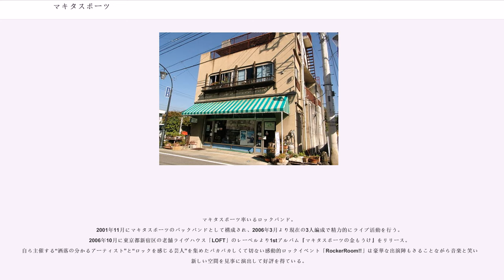マキタスポーツ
マキタスポーツ（1970年1月25日 - ）は、日本のお笑い芸人、ミュージシャン、俳優。本名は槙田 雄司（まきた ゆうじ）。ワタナベエンターテインメント所属。芸名は実家の屋号からとっている。

身長168cm。血液型はA型。既婚で双子の子持ち。

山梨県山梨市出身。山梨県立日川高等学校、国士舘大学卒業。

大学卒業後、地元である山梨に戻りモスバーガーの副店長として勤務するも半年で退社。フリーター生活を経て、28歳のときに芸人デビュー。浅草キッドが主催していたライブ「浅草お兄さん会」でデビューし、第5代チャンピオンとなる。ハチミツ二郎（現：東京ダイナマイト）とインディーズ事務所・トンパチ・プロを立ち上げるも、2年ほどで解散。フリーを経て、浅草キッドの紹介でオフィス北野所属になる。

R-1ぐらんぷり2011で準決勝進出。

2012年1月20日には、TBSテレビ『中居正広の金曜日のスマたちへ』に出演し、音楽研究家として過去30年間のヒット曲から「ヒット曲の法則」を分析し、その法則に則り制作した、「十年目のプロポーズ」を発売。

歌ネタ王決定戦2013で決勝進出。

この頃から俳優として映画・ドラマ出演も行っており、映画『苦役列車』でブルーリボン賞新人賞・東京スポーツ映画大賞新人賞を受賞した。

2015年、出演する映画『みんな!エスパーだよ!』で役名のテルさん（永野輝光）として挿入曲を担当し、フルバージョンのMVの監督を務める。

2018年4月23日、所属しているオフィス北野のマネジメント問題から、出演している『東京ポッド許可局』（TBSラジオ）の東京ポッド許可局局員（米粒写経（居島一平、サンキュータツオ）、プチ鹿島）とフリーエージェント宣言を行った。その後、同年6月18日放送分の同番組内にてワタナベエンターテインメントへ所属する事を発表した。

クオリティーの高いパロディソング、ミュージシャンの思考形態の模写を得意とする。自身が得意とする「作詞作曲モノマネ」を始めた切っ掛けは、長渕剛が『長渕剛のオールナイトニッポン』（ニッポン放送）で、ボブ・ディランや吉田拓郎のギターの弾き方の癖を分析し、彼らのマネをしてギターを弾いたのを聴いたのが始まり。そのため「長渕剛さんが自分の原点」とも語っている。そこから転じて長渕の「乾杯」とサザンオールスターズの「いとしのエリー」をマッシュアップした「いとしのエリーに乾杯」という両者の不仲説をモチーフにしたネタを披露したこともある。なお、桑田佳祐についても和洋折衷な音楽性を認める発言を著書でしており、後述の通りミュージックビデオへの出演経験もある。自称「ネタのできるミュージシャン」としてロックバンド「マキタ学級」としても活動。2006年、『ROCK IN JAPAN FESTIVAL』に出演、出演したステージは違ったが、同じ日に出演する矢沢永吉のモノマネを披露し、会場を笑いに包む。「上手すぎてブレイクできない芸人」と高田文夫に評価されていた。2007年10月5日、6日と2日間に渡り、自ら「お笑いとロックの究極のフェス」と掲げる「マキタ学級大文化祭」を開催した。2009年当時は『イイYAZAWA』の名前で、矢沢永吉のモノマネで出演もしていた。

数多くの旬な有名人を取り上げてきた『SPA!』の「エッジな人々」登場（2005年6月）など、早くからその才能に白羽の矢が立ち、また文才も兼ね備えている。浅草キッドの水道橋博士からも非常に高く評価され、売れる5年近くまで、毎年『今年来る芸人』にマキタスポーツを挙げていた。博士はマキタスポーツを、「自分がブログを始めたのはマキタの面白さを世に知らしめるためと言ってもいい」「才能が渋滞している」「オフィス北野の最終兵器」と絶賛していた。

特技は剣道で、高校時代に山梨県大会準優勝の実力を持ち、高校総体にも出場した。

父親がハゲであり、カツラを着用していた。最初の頃はカツラとわからないような立派なカツラだったが、次第にやる気を無くしたらしく、母親が購入した婦人用カツラを自らカットしたものを着用し始めた。父親曰く「カツラをつけるより、外す方が勇気がいる」という事で、番組で「カツラ卒業式」を企画。カツラに風船をつけて飛ばしてカツラを卒業するというものだったが、風船の数が足りず、カツラ...